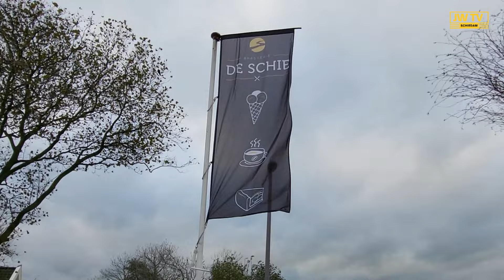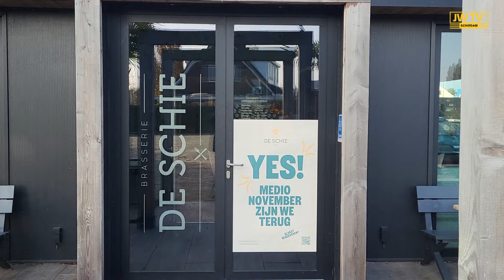Brasserie De Schie vanaf 14 november weer open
Afgelopen voorjaar sloot Brasserie De Schie. Gebrek aan personeel was de oorzaak. Ondernemer Bart Nieuwstraten neemt de zaak over en gaat op 14 november weer open. JW TV sprak met Bart over zijn plannen.